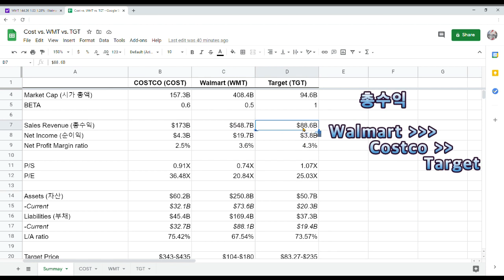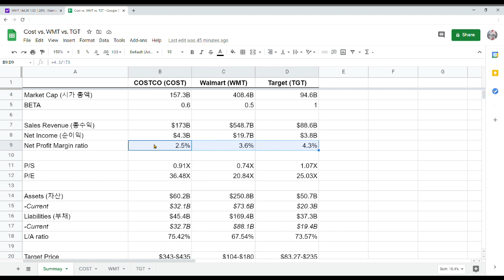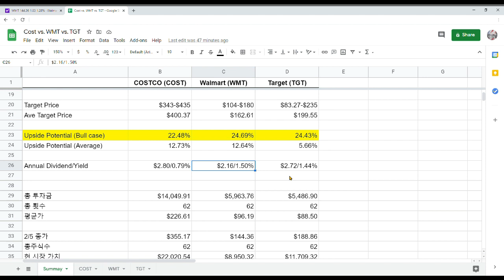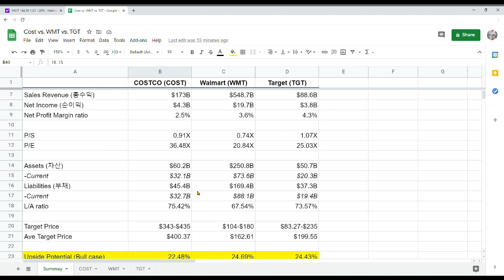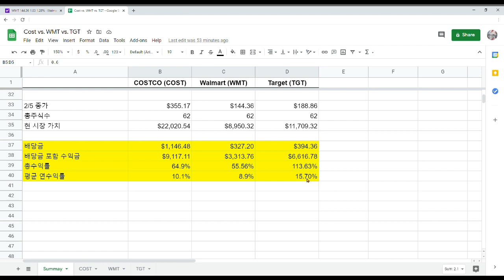적립식 장기 투자: 코스트코 vs. 월마트 vs. 타겟 비교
리스크 높은 스팩주 대신에, 상대적으로 변동성이 적고 장기투자에 적합하다고 추천되는 종목을 살펴보았습니다.

미국 리테일 회사의 대표주자 셋: 코스트코, 월마트, 타겟!

주가현황과 재무구조, 과거 수익률에 기반하여 적립식으로 투자했을 때의 결과를 비교해봅니다.